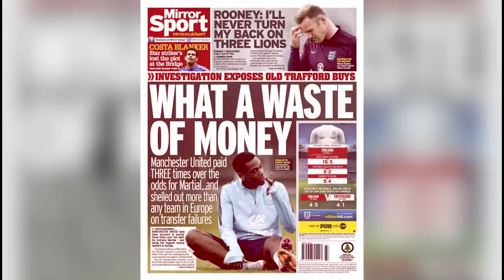Anthony Martial - The Story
Thanks to my fellow Patrons:
Kris Miller
Waterboy07